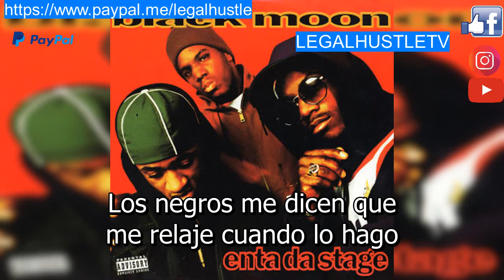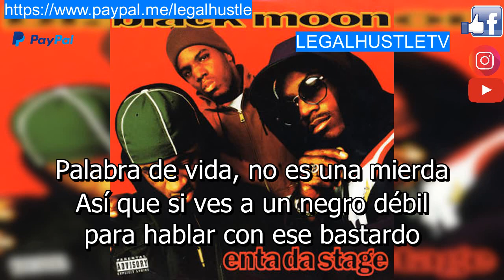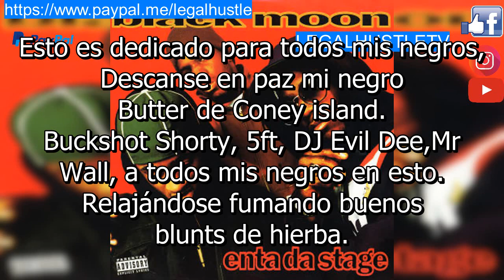Black Moon -Buck Em Down SUBTITULADO EN ESPAÑOL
Si es de tu agrado apoyar con algun beneficio a traves de paypal.me sera bienvenido, editar los videos es muy laboreoso y tomate mucho tiempo para un video de 3 minutos espero te gusten los videos que suben aqui.
Puedes apoyar con mi link de referido de UBER EATS, si deseas laborar entregando ordenes.
Te invito a conducir con la app de Uber para generes ganancias como yo. Obtén los detalles